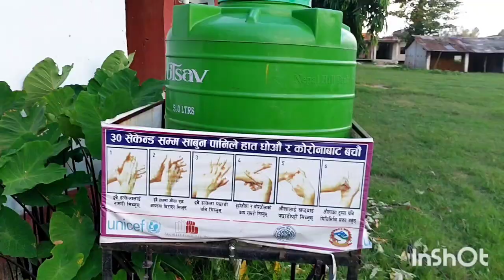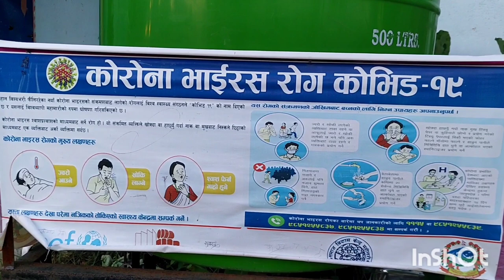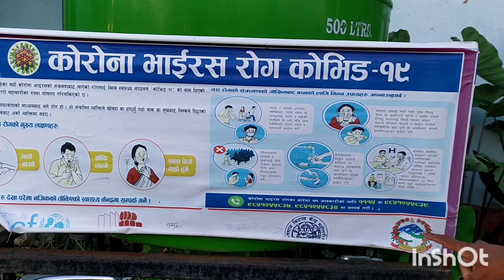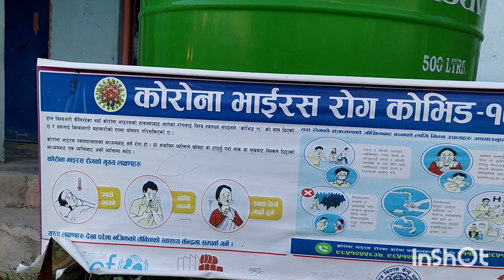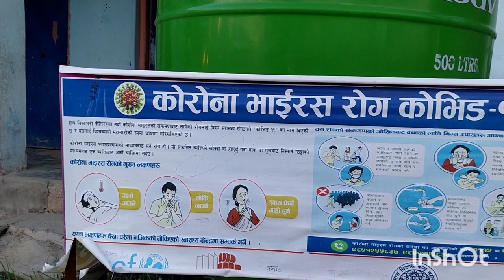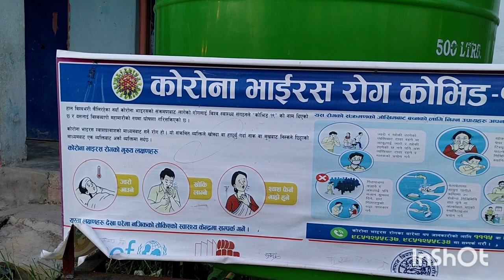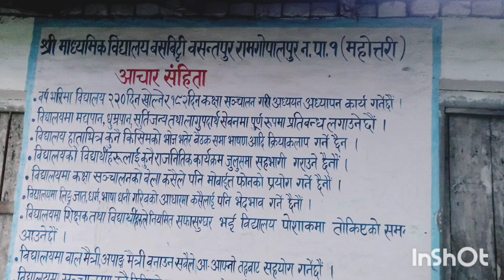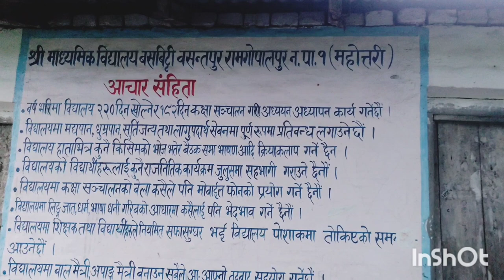BASBITTI SCHOOL ! Nepal vlog ! first class ! Kafeel Ahmed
This vlog is about Basbitti school
Shree Secondary School Basabitti Basantpur Mahottari nepal
Acedmic credential :-
class 1-10
I.COM
I.A
I.Ed
diploma in Engineer
School is located in the district of mahottari nepal
Mahottari District (Nepali: महोत्तरी जिल्ला,About this soundListen (help·info)), a part of Province No. 2, is one of the seventy-seven districts of Nepal. The district, with Jaleshwar as its district headquarters, covers an area of 1,002 km2 (387 sq mi) and had a population of 553,481 in 2001 and 627,580 in 2011.[1] Its headquarters is located in Jaleshwar, a neighbouring town of the historical city of Janakpur. The name Jaleshwar means the 'God in Water'. One can find a famous temple of Lord Shiva in Water there. Jaleshwar lies at a few kilometres distance from the Nepal-India border and has a majority Maithili population. In Janakpur zone there are two districts ; mahottari and Dhanusha and both are in a distance of 1 hour.
Follow me on different social media platforms